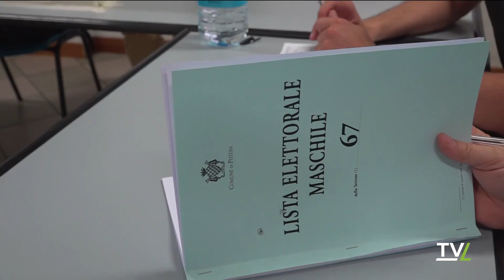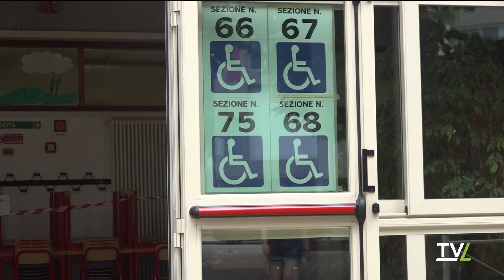TG Pomeriggio 24/06/2024